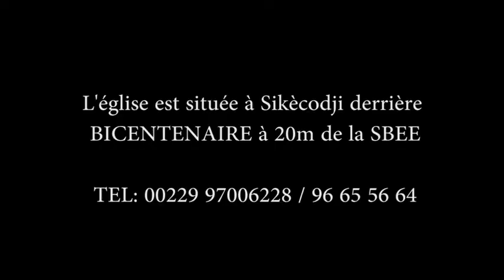Croitre dans la prière fervante et efficace ! Pasteur Etienne YERBANGA